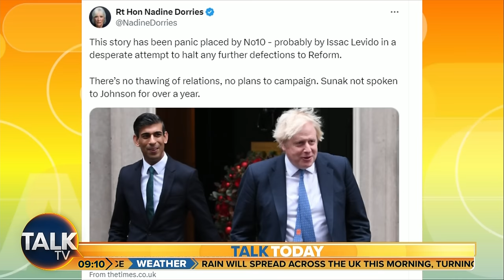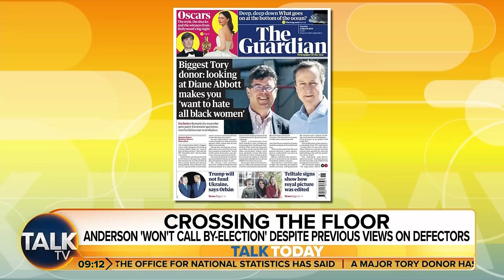“Rishi Sunak Out Of His Damn Depth” As Lee Anderson Defects From Tories To Reform UK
Lee Anderson accused the Conservative Party of stifling “free speech” by suspending him amid an Islamophobia row, as he announced his defection to Reform UK.

The Ashfield MP, who lost the Tory whip last month after making widely criticised remarks about Sadiq Khan, said he found it “unpalatable” that he had been disciplined for “speaking my mind”.

In an open attack on the party that had formerly elevated him to deputy chairman, he claimed other Tory MPs share his views but will not stick their heads “above the parapet”.

TalkTV’s Jeremy Kyle and Nicola Thorp discuss the story with assistant editor at The Spectator Cindy Yu.

Jeremy says that Lee Anderson’s defection shows “Rishi Sunak is out of his depth”.